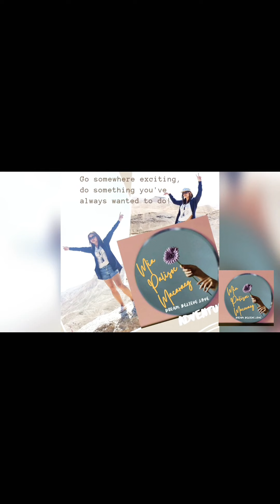Vlog 09 || Pakbet ala MIA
Pakbet ala MIA

INGREDIENTS:
bawang
sibuyas
luya
karne ng baboy
kamatis
kalabasa
talong
okra

FYI: Pede din po lagyan ampalaya, sitaw, at kung ano pang gulay na gus2 nyo...